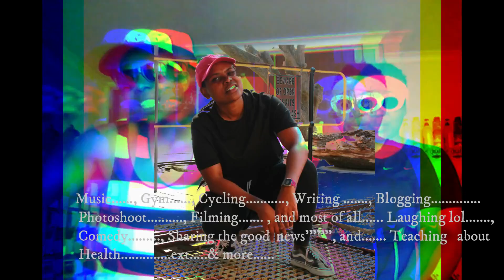FEEL GOOD MOVEMENT INTRO CLIP...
The feel good movement its all about positive vibes and creativity. so we out here to inspire you to start moving,
So our channel is all about Music, Gym, Writing blogs, photoshoot, filming, laughing ( comedy) and sharing  the good news. Stay turned for more video clips.

How we do what we passionate about without proper equipments and proper education. our video clips are to inspire you, where ever you, who ever you are that you don't need lots of money to start what you love, just start with what you have, I for a fact at the moment I;m editing my videos with an old sahara cheap laptop and I'm editing my photos with my mobicel android phone, so you see guys you can also start now with those two equipments that makes a photoshoot. Stay inspired and Motivated.